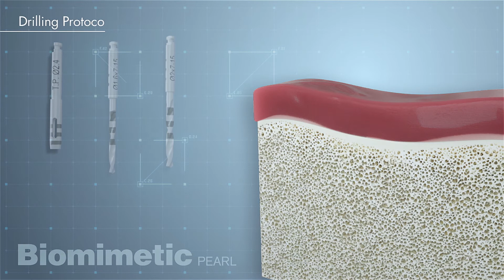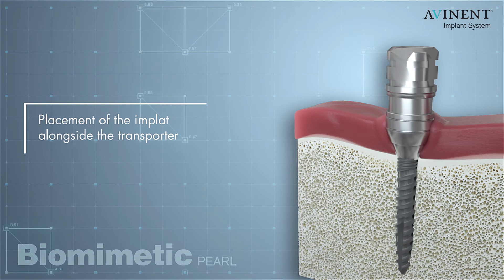BiomimeticPearl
Diseño y animación 3D